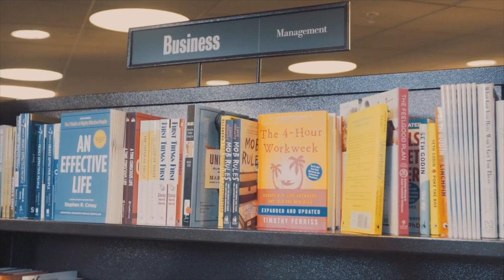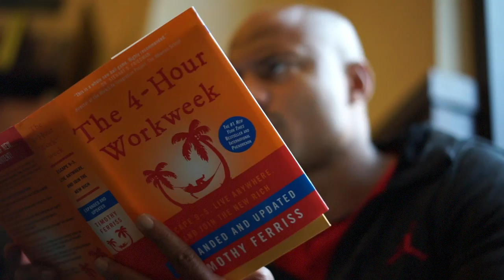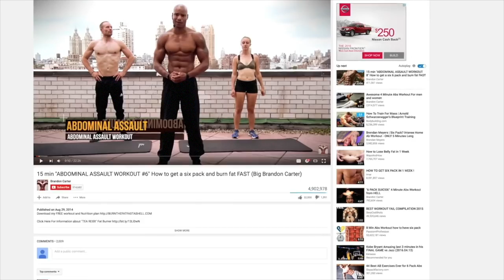From "Drug Dealer" to Millionaire Entrepreneur (Motivational Video)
"ULTIMATE MASS: 7 Secrets To Build Muscle Fast As Hell" motivation MOTIVATIONAL VIDEO